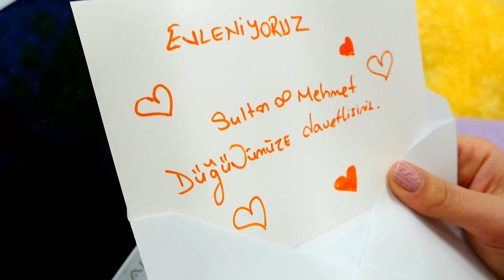Reyhan abla düğün hazırlığı yapıyor. Kız videosu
Kız videosu izle! Ayşe işe gitti, Reyhan abla ve Lily evde kaldılar. Reyhan internetten moda kıyafetlerine bakınca birisi kapıyı çaldı ve düğün davetiyesi getirdi. Reyhan hazırlanmaya gitti. Nasıl hazırlanacak acaba? Makyaj yapacak! Ama tek makyajla bitmez ki, süslenmek lazım. Kolyeler, bilezikler, küpeler, yüzükler. Parfümü de unutma Reyhan abla! Arladaşlar Reyhan abla kimin düğününe gidecekti? Yorumlarınızı bekliyoruz.

Eğelenceli kanal Güldür Teyze! Her bölümde eğleniyoruz ve gülüyoruz! Bize katıl, bu eğlenceyi asla kaçırma!